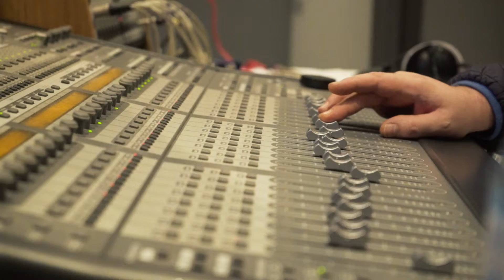Project Connections Debut Album Presentation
Vladislav Shopov talks about Project Connections' debut album Point Blank.